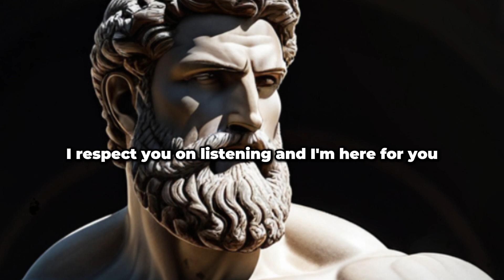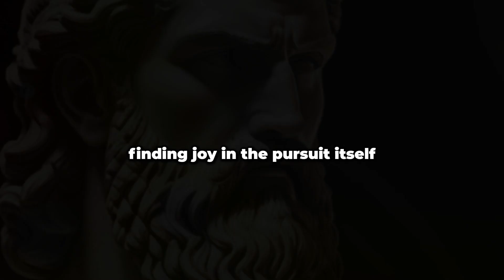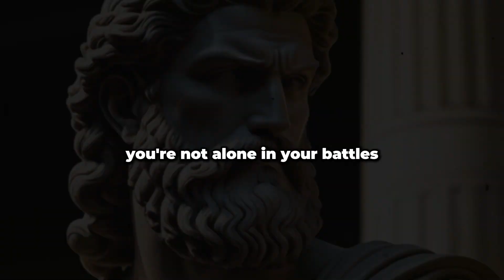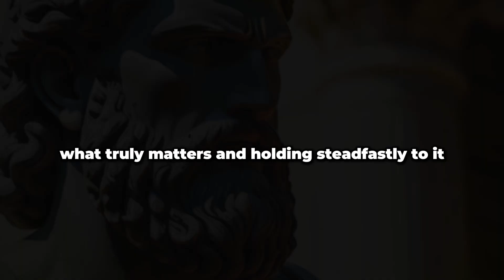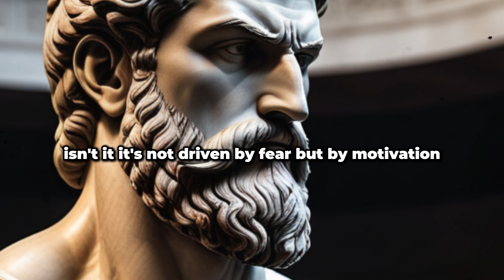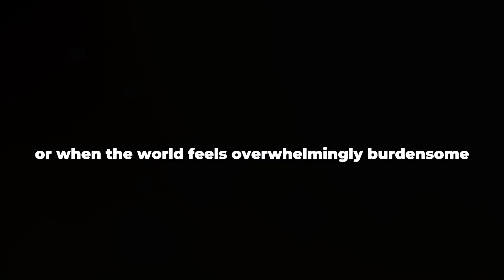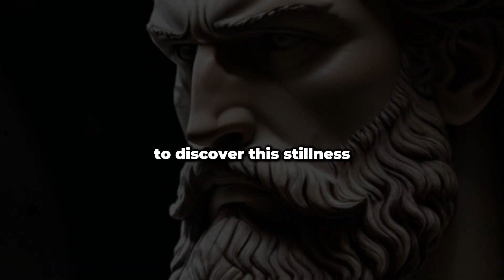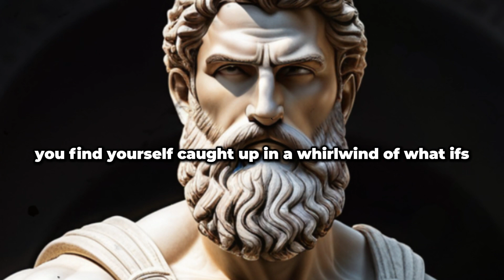10 habits that make you great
In the pursuit of greatness, we often overlook the small, everyday actions that hold immense power to transform our lives.While grand gestures and ambitious goals may capture our attention, it's the consistent cultivation of positive habits that truly shapes our character and paves the path to exceptionalism.